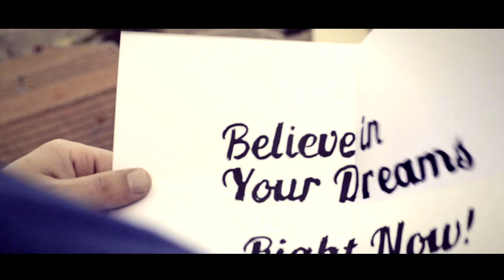Right Now | Mode with Lee Curreri & Jimi Macon | Official Videoclip in Los Angeles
MODE are Italian Artists from U.S.A. This is the second song extract from the Album "Modality" to be released soon.

Antonio Modica: Voice
Claudia D'Angelo: Voice
Lucio D'Angelo: Bass
Stefano Ruscica: Drums

Thanks to:
Jimi Macon: Guitars |
Lee Curreri: Keyboards | Piano | Arrangements
Gavin Christopher | Voices arrangements

Sound Engineering: Lee Curreri
Mixed and recorded in Lee Curreri Studios in Marina del Ray.
Produced by: Gavin Christopher
Categoria
Musica
Licenza